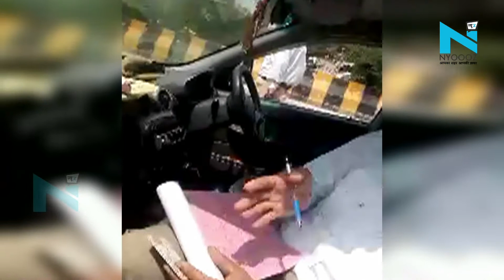200 रुपये में बिकती है नोएडा ट्रैफिक पुलिस!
उत्तर प्रदेश पुलिस कितना भी अपने आप को ईमानदार दिखाने की कोशिश करें लेकिन कहीं न कहीं रिश्वत, भ्रष्टाचार की छींटे वर्दी पर अकसर दिखाई देती हैं। नोएडा के लेबर चौक पर ट्रैफिक पुलिस वाहनों की चैकिंग के बहाने रोज़ हज़ारों रूपए की उगाही करती है। सोशल मीडिया पर वायरल हो रही एक वीडियों ने पुलिस पर कई सवाल खड़े किए हैः